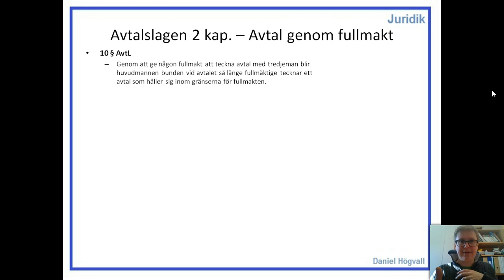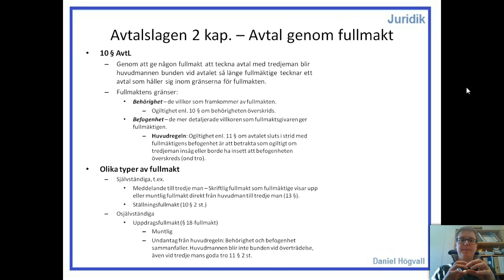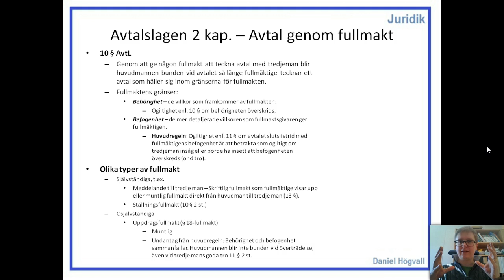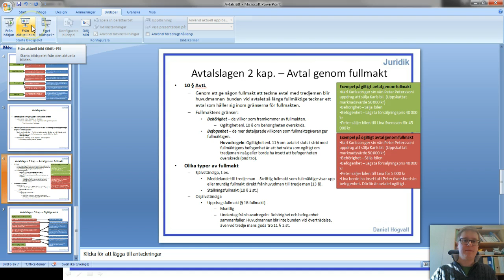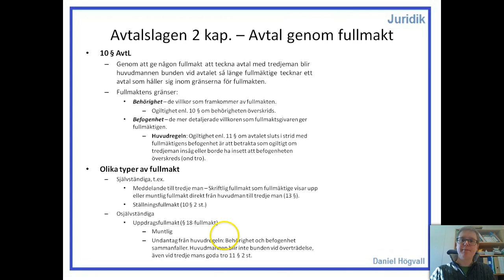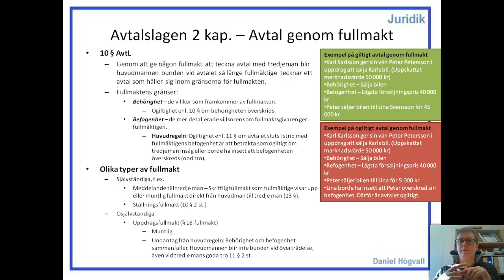Allmän avtalsrätt - Del 6 - Avtal genom fullmakt